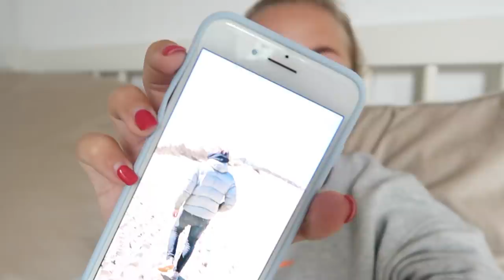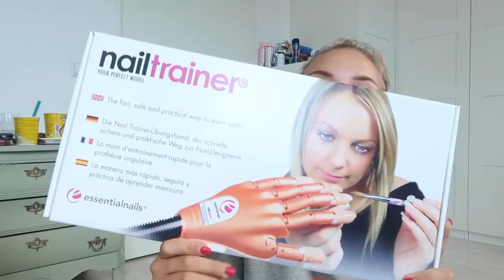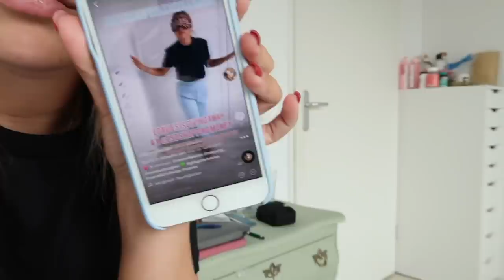MEGA veel pakketjes UNBOXEN, oeps! & Nagelcursus 🍋 Weekvlog #9 || Fleur Nijbacker